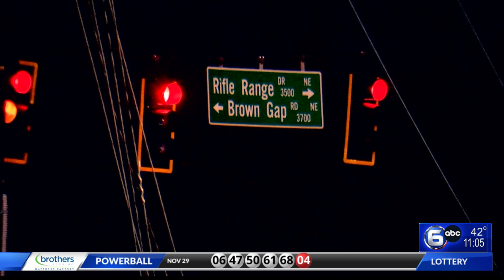North Knox County shooting victim dies, no suspect in custody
One person has died following a shooting Wednesday afternoon in Knox County, according to the sheriff’s office.